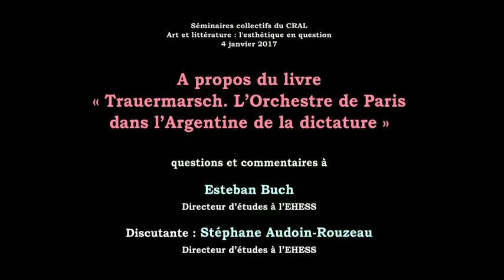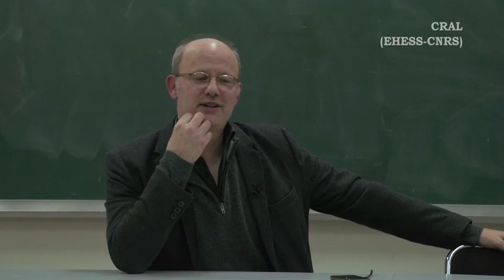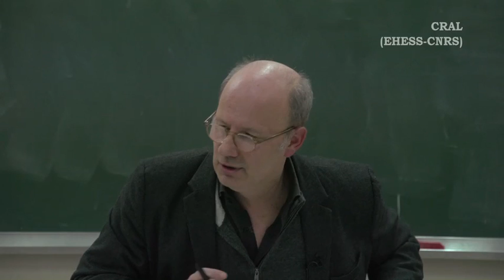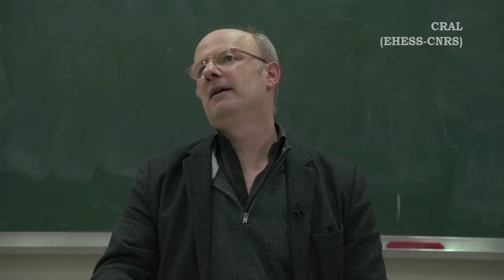Stéphane Audoin-Rouzeau sur «Trauermarsch. L’Orchestre de Paris dans l’Argentine de la dictature»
Dans le cadre du séminaire collectif du CRAL du 4 janvier 2017
Esteban Buch (Directeur d'études EHESS)
Discutant : Stéphane Audoin-Rouzeau (Directeur d'études EHESS)
Présentation par André Gunther

A propos du livre «Trauermarsch. L’Orchestre de Paris dans l’Argentine de la dictature »

Décembre 1977 : les relations franco-argentines sont en crise à la suite de l’assassinat des deux religieuses françaises proches des mères des disparus. La visite de Daniel Barenboïm et de l’Orchestre de Paris à Buenos Aires en juillet 1980 pose la question du pouvoir critique des musiciens face à cette dictature féroce. Au Teatro Colón, la Cinquième Symphonie de Gustav Mahler, qui s’ouvre sur la Trauermarsch – une gigantesque marche funèbre, où Adorno avait entendu « un cri d’effroi devant pire que la mort » –, fut suivie d’une ovation interminable en l’honneur des musiciens français et de leur chef israélo-argentin, de retour dans sa ville natale après vingt années d’absence. Mais comment l’interpréter ?